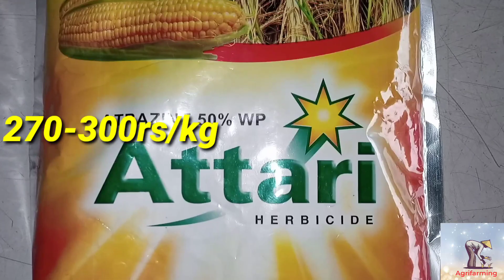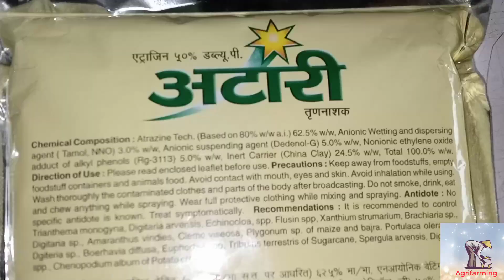Use of atrazine in sugercane or maize crops to remove of weeds.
In this video  I will tell you about a selective herbicide atrazine.
atrazine is used   in monocots crops like sugercane , maize etc to kill weeds.
various company made atrazine and composition is atrazine 50 percent WP. the company plants remedies  pvt.ltd manufacturing atrazine name attari and  sudarshan farm chemicals    pvt.ltd. manufacturing atrazine name sudazine..